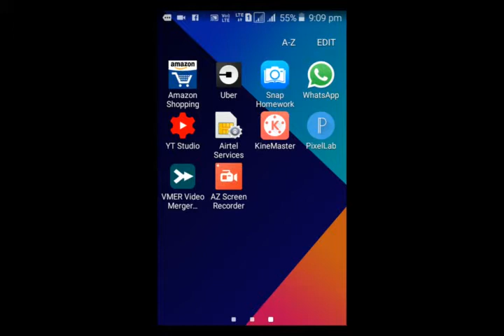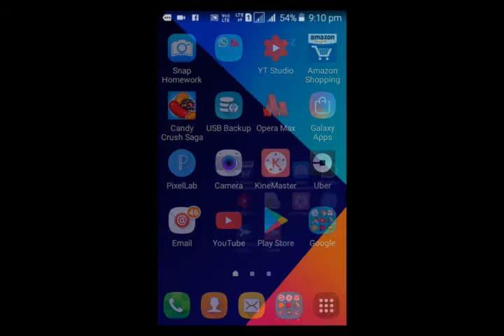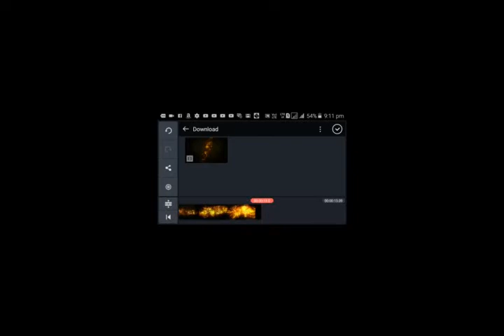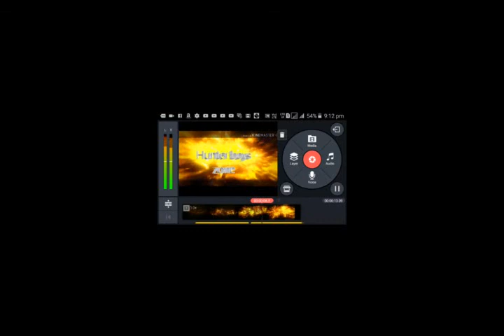How to make your intro on your Android device